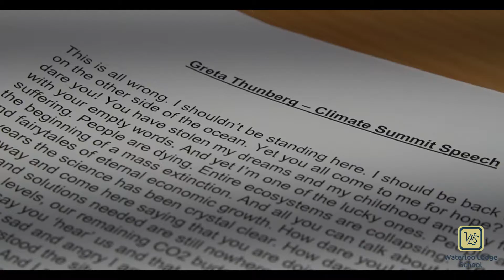Welcome to Waterloo Lodge School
Waterloo Lodge offers a successful, therapeutic approach to re-engage pupils who’ve endured serious difficulties at their previous schools. The specialist, dedicated and expertise of the staff team ensure pupils can learn at an appropriate level and pace in a calm & constructive atmosphere.

Pupils who secure a place at Waterloo Lodge make outstanding progress in a wide range of subjects across a broad curriculum, which captures pupils’ interest and offers excellent opportunities to learn.

Waterloo Lodge offers places to secondary pupils with social & emotional problems, ADHD, autism, and associated conditions.

Ofsted has acknowledged the school’s “well thought out” strategies for pupils to improve their behaviour, confidence and social skills as well as academic success.

The school’s 14-19 co-ordinator ensures pupils continue to succeed in college or work even after they’ve left Waterloo Lodge so they can move on to a meaningful adult life.